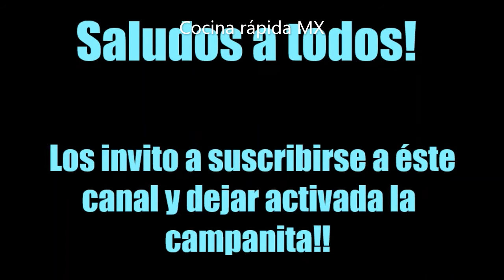Pupusas de queso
Pupusas de frijoles con queso